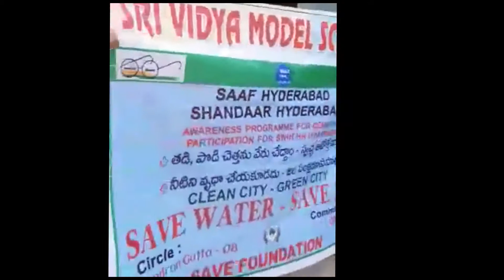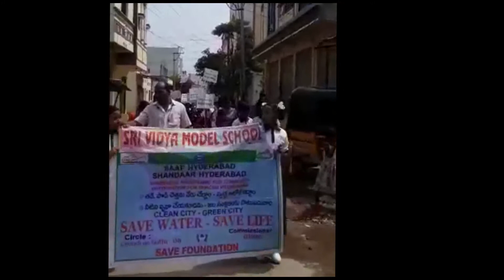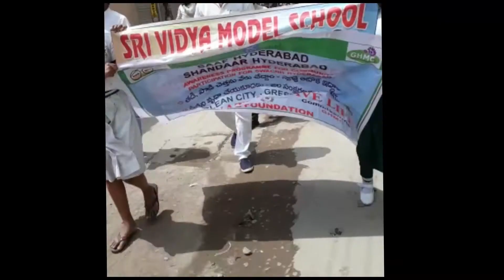SAVE WATER SAVE LIFE PROGRAMMED BY M.BIKSHA PATHI